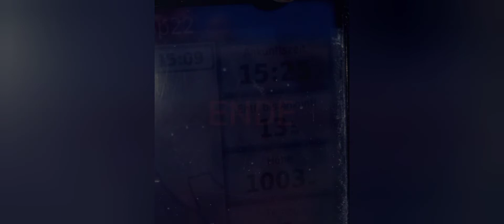Sardinien Feuerwerk von Budoni